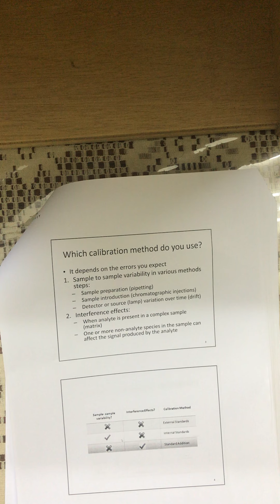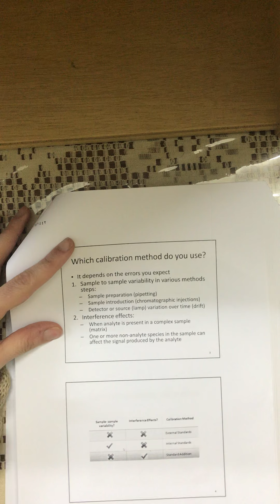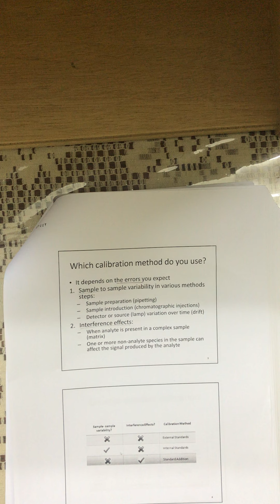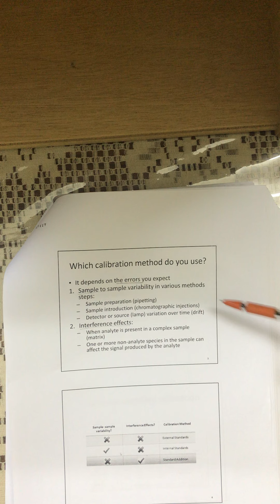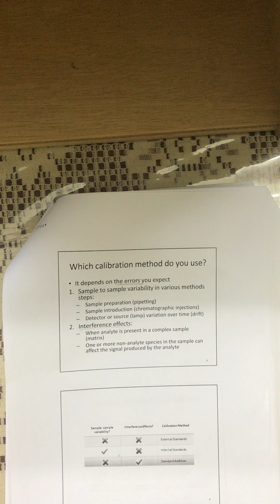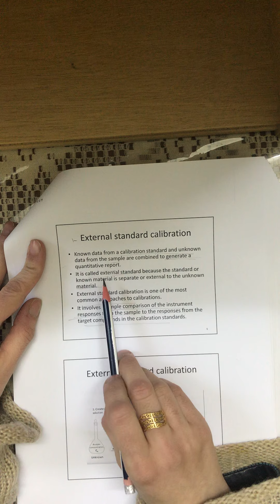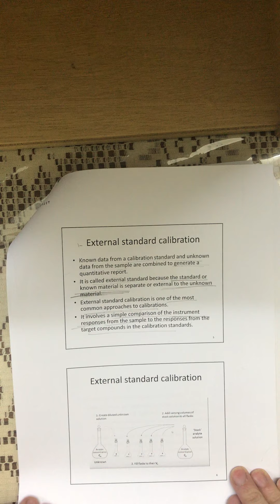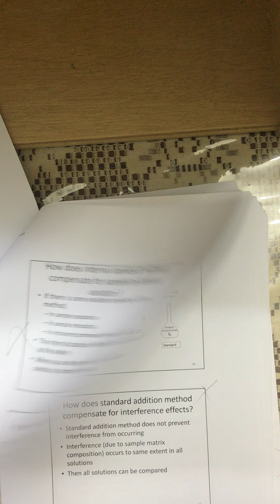محاضرة الاجهزة المخبرية الخامسة الجزء الثالث